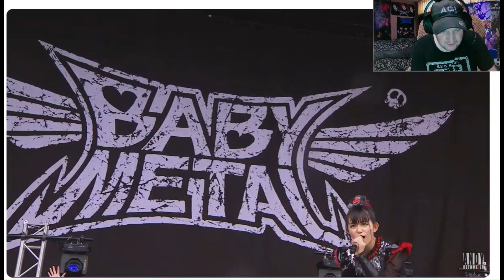The Fam Jay Crew Reacts To BABYMETAL - The Very Best Of - Karate - Live - HD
BABYMETAL - The Very Best Of - Karate - Live - HD Copyright